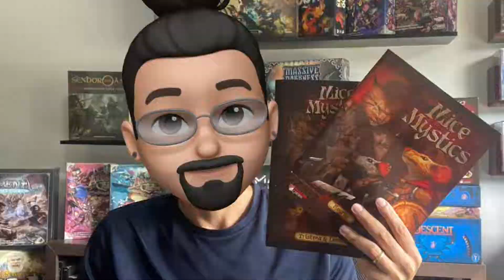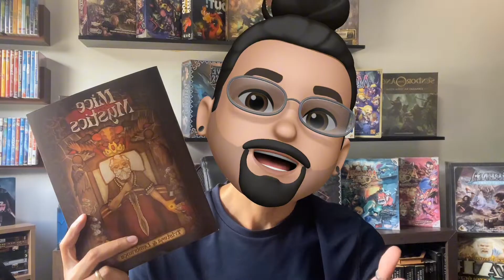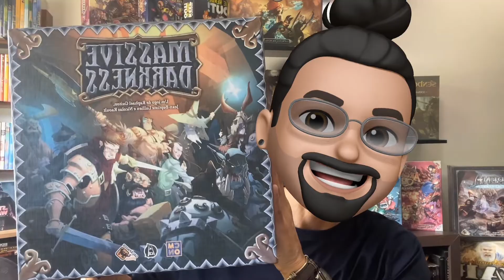Mice and Mystics - Review Completo!!!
Fala aí SerumaninhO’s tudo certo e nada resolvido? Aqui quem fala é Shade e você está no PunchBoardGeek!!!

No vídeo da Semana Passada fizemos a Gameplay do Mice and Mystics! Um Dungeon Crawler de Contos de Fada… Que Tá mais para um: Dark Fantasy!!!

E Hoje vamos de Review, a minha Opinião não muito convencional a Respeito do Mice and Mystics.
Se Vale a Pena ou Não Investir Neste Board Game de História Narrativa.

Mais Antes de qualquer coisa já se escreve no canal: Curti, Compartilha e Ativa o sininho que isso fortalece demais e vocês não perdem os próximos vídeos que vai rolar por aqui
- Desde Já agradeço de coração!!!

PARTICIPA E SIGA O CANAL

Enfim esse foi o Vídeo de Review, a minha Opinião não muito convencional se Vale a Pena ou Não Investir no Mice and Mystics!!!
Em sua Análise Completa do que eu Curti e o que não Gostei nesse Board Game Que Mais parece um Conto de Fadas

Caso não tenha feito. Não custa nada vai, se você curti esse tipo de conteúdo já se escreve o canal!!!

No próximo Vídeo faremos Unboxing de  Um Board Game, Que aborda muito a Temática de Luz e Trevas… Um game que lembra Muito a Roda do Tempo!
Estamos Falando do Massive Darkness, e a constante Guerra Contra a Escuridão Opressora!!!

SOBRE O MEU CANAL:

Um espaço dedicado a divulgação e demonstração de jogos de tabuleiro e o seu universo geek

O Canal que vai Perfurar o seu Cérebro com Conteúdo Nerd…